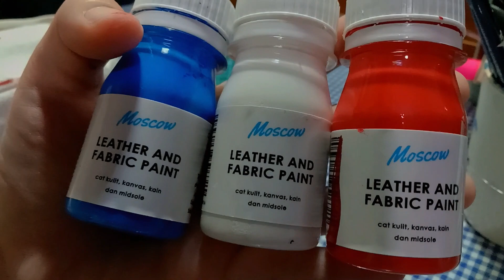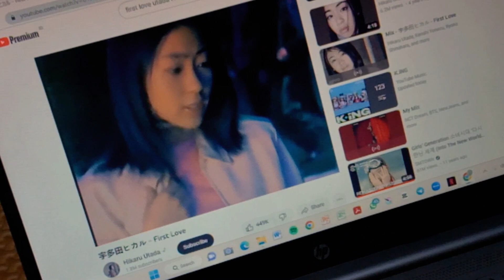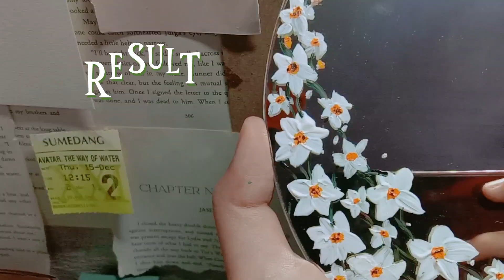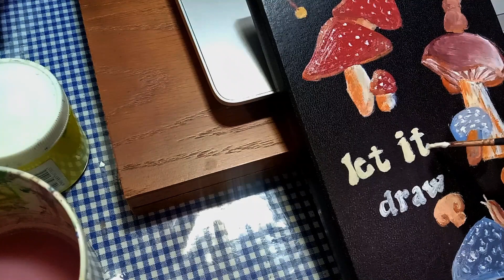Painted mirror, bottle, bag, sketchbook || Paint Everything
Hello there!

This time I paint. so many things hehe I hope you guys enjoy my video about art

in case you wondering what paint that I used here it is

BAG: fabric paint (mix with little bit water to make more absorb)
MIRROR: Acrylic paint
BOTTLE: Acrylic paint
SKETCHBOOK: Acrylic paint

Just comment if you have more questions i'll be so happy to interact with you guys ^^